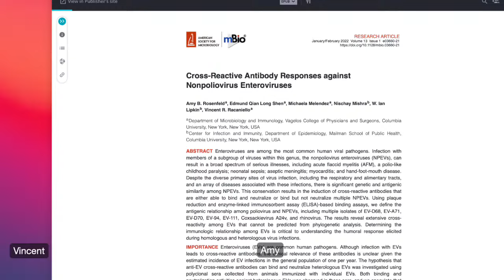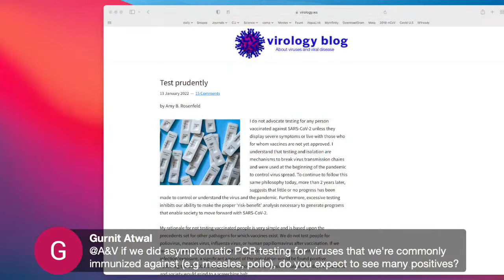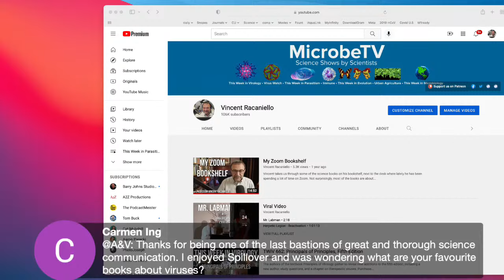Q&A with A&V Livestream 1/19/22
Virologists Amy Rosenfeld and Vincent Racaniello answer your COVID-19 questions (or any virus questions) on this livestream of 1/19/22 at 8 PM eastern US.